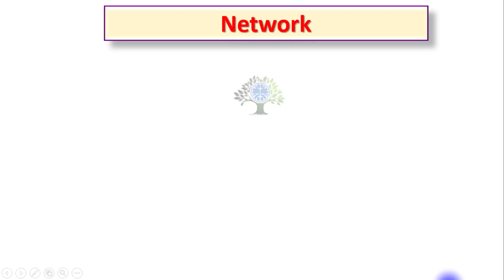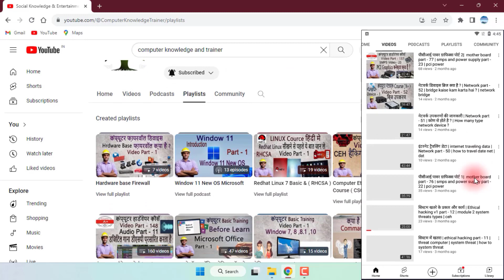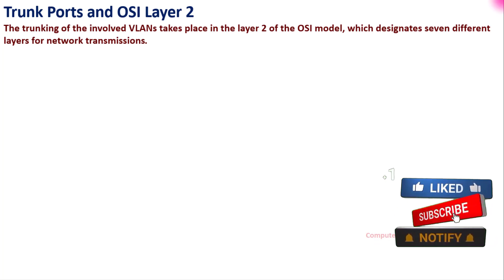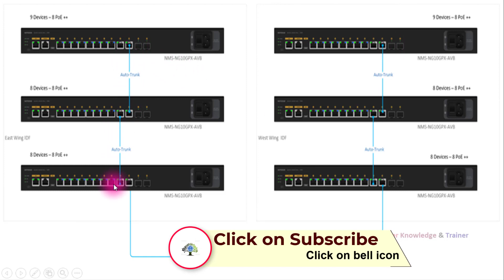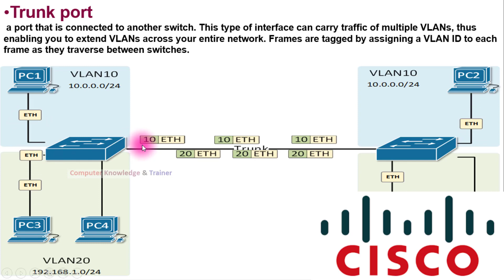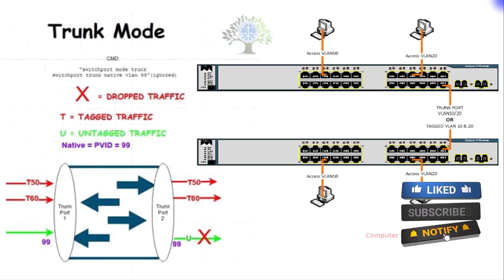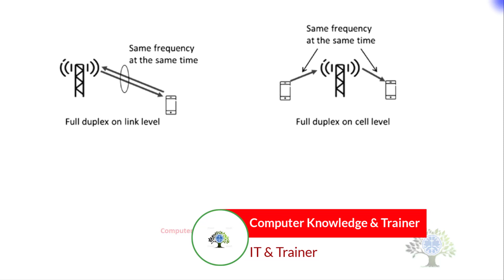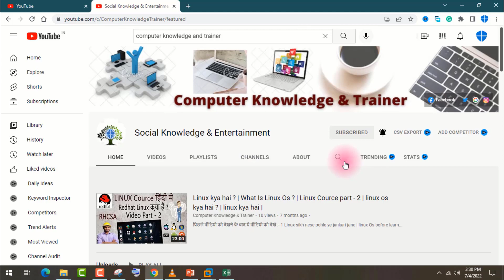ट्रंक पोर्ट कैसे डाटा भेजते है | Network part - 77 | switch device - 17 | trunk port OSI work | data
17. Paytm